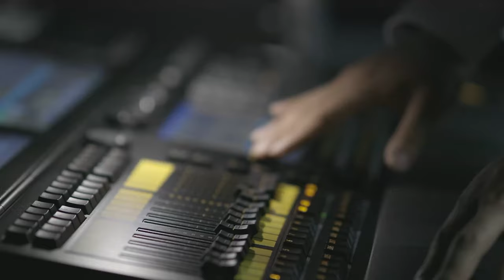홈페이지 210324